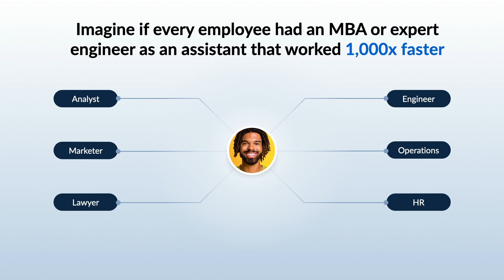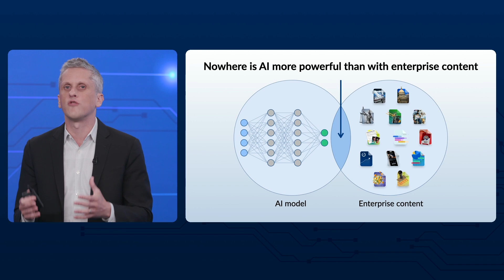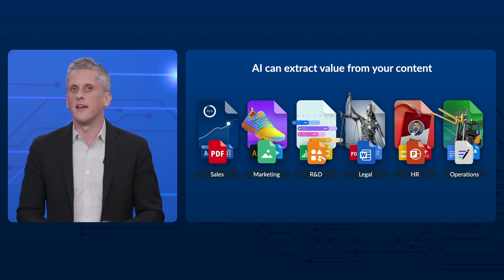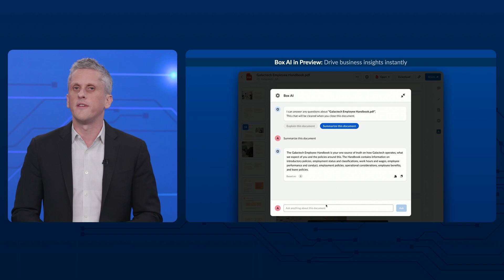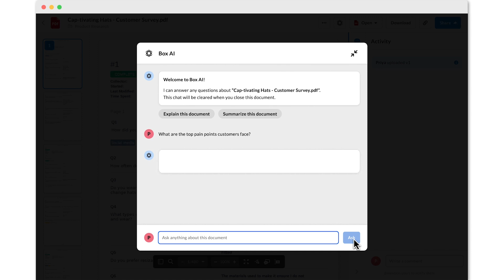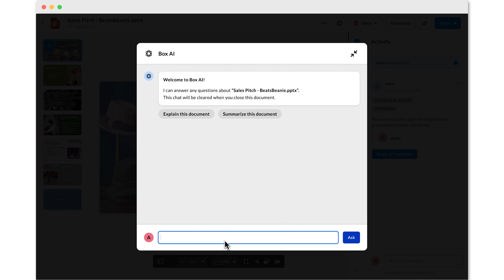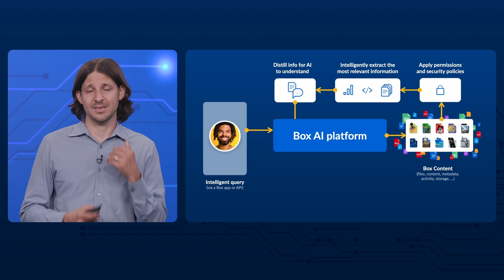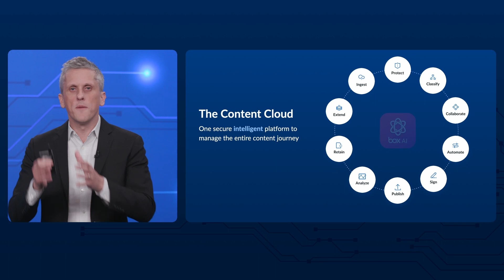Introducing Box AI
Unveiling Box AI: The Future of Content Management

Join Box CEO, Aaron Levie, as he unveils the next big leap in enterprise content management - Box AI. Dive deep into this transformative suite, designed to seamlessly blend advanced AI capabilities with the trusted Content Cloud. Experience firsthand how Box AI upholds the gold standard in security, compliance, and privacy.

🧠 Key Features of Box AI:

Seamless AI Integration: Merged effortlessly into the Content Cloud, Box AI stands as a testament to innovation without compromising on security.
Unlock Insights Instantly: Interact with documents and extract valuable insights, summaries, and data in real-time. From sales insights to customer feedback, Box AI delivers unparalleled clarity.
Empower Your Content Creation: Break through creative barriers with Box AI's assistance. Craft compelling emails, articles, and more, tailored to your unique voice and style, while leveraging existing content for enhanced efficiency.
🌐 Transformative Applications:

Sales Teams: Predict and address potential queries using enriched sales presentations.
Customer Service: Dive into feedback surveys and identify key improvement areas.
Recruiters: Design job postings inspired by internal documentation.
Marketing: Streamline the creation of engaging blog posts, web content, and promotional material.
Product Teams: Gain instant insights on product concepts, branding, and design strategies.
🔒 Safety First: With Box AI, experience the power of AI in a secure environment. Governed by Box's robust permissions framework, users can confidently interact with content, ensuring utmost data integrity and user privacy.

🚀 Step into Tomorrow: This is just the tip of the iceberg. Discover the full potential of Box AI and how it's set to redefine the landscape of content management.

Introducing Box AI. Box CEO, Aaron Levie, showcases Box AI, a powerful new suite of capabilities that will natively integrate advanced AI models into the Content Cloud, while still applying Box’s enterprise-grade standards for security, compliance, and privacy.